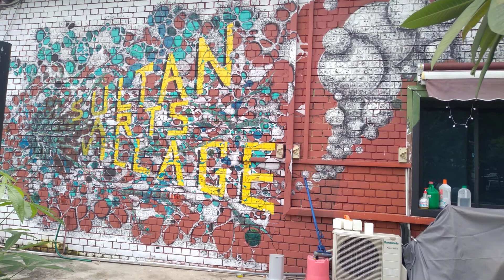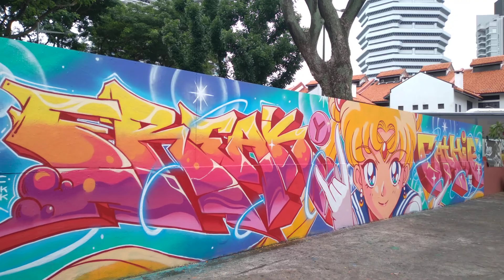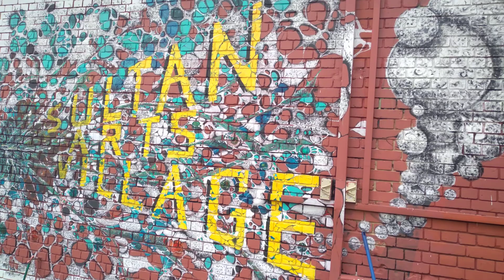Mural At Sultan Art Village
Pulang dr olah raga di Kalang Park,Saya berjalan di Areal Jalan Sultan Singapore dan berusaha mencari Mural di areal ini.
Alhamdulillah bisa menemukannya 😍😍.

Seni yg bagus karya dr beberapa Artis Mural meskipun saya tidak tau nama mereka.